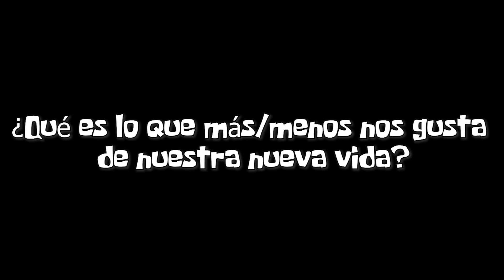¿PREFERÍAMOS VIVIR EN MÉXICO? 🇲🇽 | LUISAANDPAUL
❥ ¡¡Esperamos que te haya gustado el vídeo!! 😍
Déjanos en los comentarios qué te ha parecido, pero recuerda ser amable y no ofender a los demás. ❤️ ¡Gracias!

¡¡Os queremos mucho!! 😍